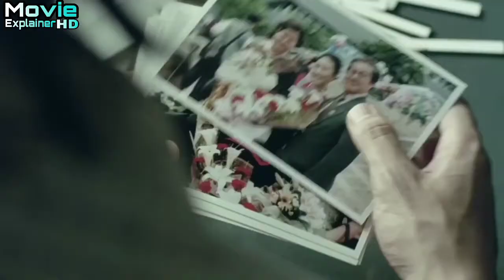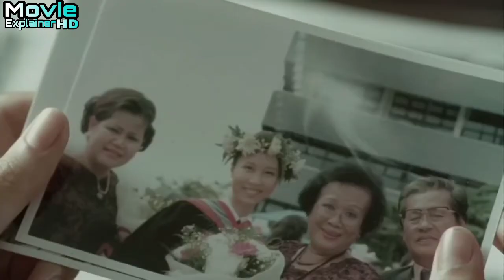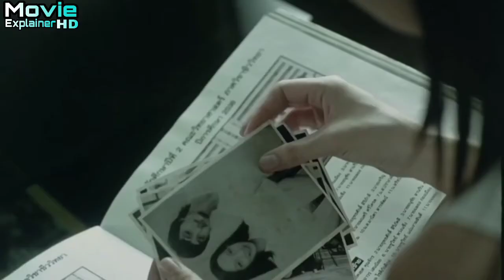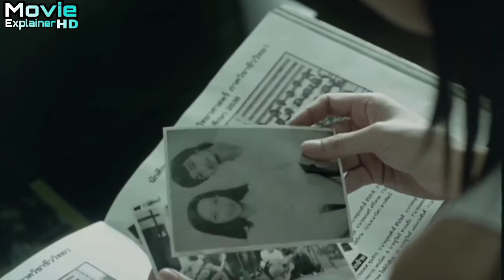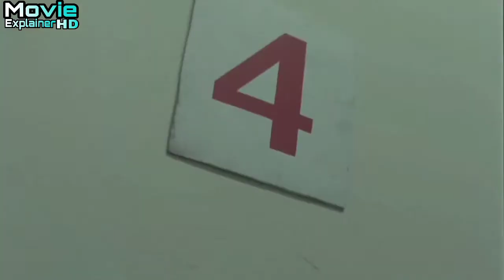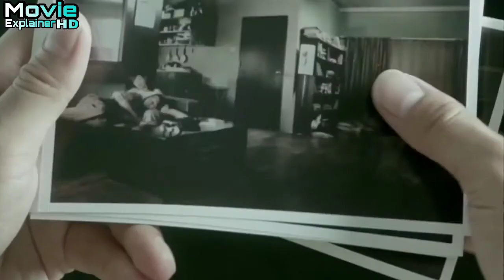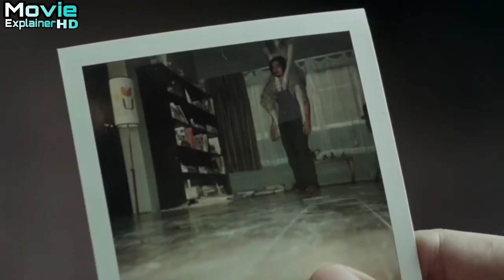The Shutter 2004 Film Explained in Hindi Urdu Shutter Summarized Movie Explainer HD 1080p